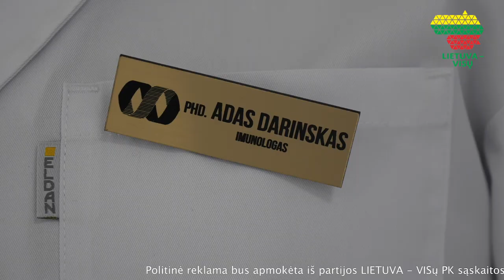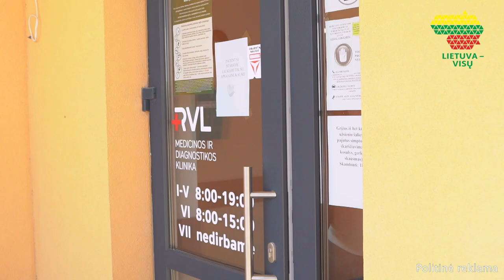Adas Darinskas kuria vaistus nuo vėžio ir nori, kad jie pacientus pasiektų kuo greičiau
Adas Darinskas kuria vaistus nuo vėžio, dirba su imuninės sistemos korekcija. „Lietuvoje tikrai stiprūs mokslininkai, Europos sąjungos lėšų pagalba yra labai gera įranga, bet dėl nesusikalbėjimo su biurokratiniu aparatu viskas sustoja. Norėtųsi, kad viskas vyktų greičiau ir pasiektų pacientus tada, kai jiems labai reikia. Dėl to ir kandidatuoju", - sako medicinos mokslininkas Adas Darinskas.
Politinė reklama. Bus apmokėta iš partijos LIETUVA-VISŲ PK sąskaitos.